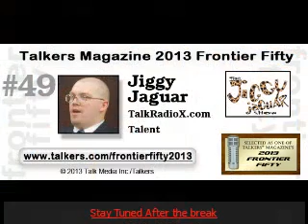The Jiggy Jaguar Experience: 2/15/2015 Seg#5